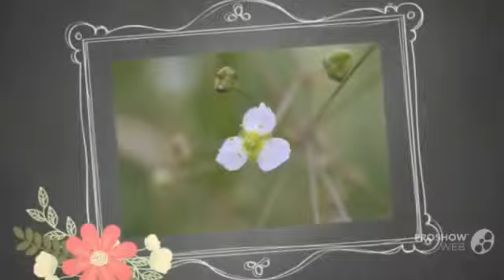Alisma - garden plants